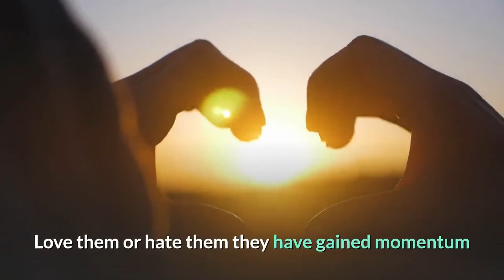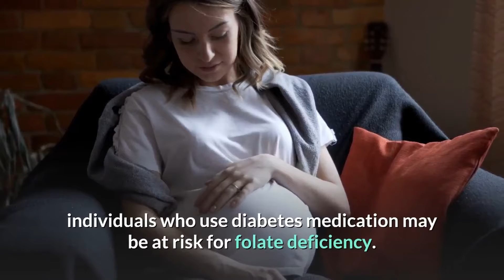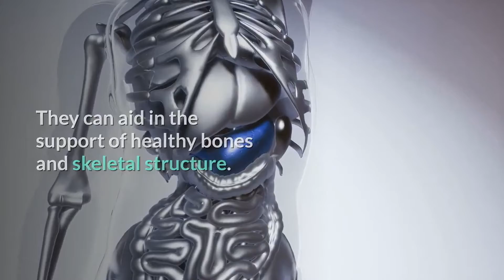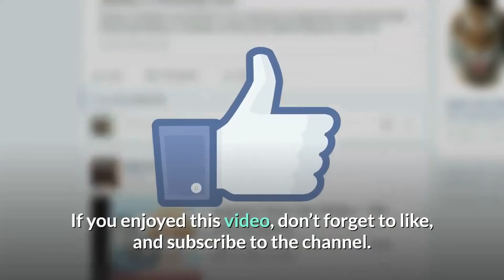Beetroot | Beet Juice Benefits & Health Benefits of Beets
Beetroot and beet juice benefits are plentiful and can have an advantageous effect on the body. In this video you will learn about the various health benefits of beets.

Beetroot Powder

Top Selling Juicer

Beets. Love them or hate them they have gained momentum as a natural aid to increasing wellness and overall health. Beetroot juice can help to improve blood pressure and even help to promote optimal athletic performance.

While eating beets is beneficial, drinking beetroot juice may offer a wide range of benefits due to its unique combination of vitamins, minerals and natural antioxidants brought about from the juicing process.

Beetroots have a sweet, but earthy taste. Compared to just eating beets juicing beets extracts more, potassium, vitamin C, Vitamin E and phytoestrogens among other benefits. This is seen because you don’t have to cook beets before juicing them. Heat from the cooking process can reduce nutrient content.

Drinking beetroot juice is one of the best ways to detoxify your body and to improve your overall wellness and immunity. Enjoy it alone as a natural juice or in a shake or smoothie! Get them raw from your local supermarket or farmers market or enjoy them in a concentrated powder.

Full Written Article:
Blackdiamondwellness.com

This information and content provided is not intended to cure or prevent any disease. Information listed on videos are not in any way intended as medical advice or to replace medical advice. Information should not be taken as personal instruction, diagnosis, or prescription. It is not intended to provide medical advice or to take the place of such advice or treatment from a personal physician. All readers/viewers of this content are advised to consult their doctors or qualified health professionals regarding specific health questions.
All viewers of this content, especially those under medical supervision, or individuals who are taking prescription or over-the-counter medications recommended by their physicians or of their own volition, should consult their physicians before beginning any nutrition, supplement, diet or lifestyle program.

We are a participant in the Amazon Services LLC Associates Program, an affiliate advertising program designed to provide a means for us to earn fees by linking to Amazon.com and affiliated sites.

As always friends…Be Well